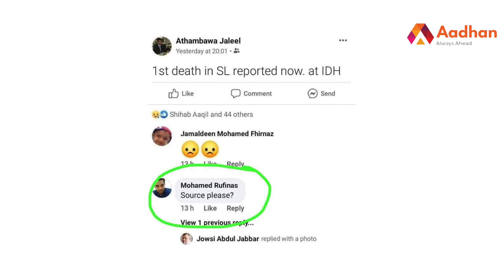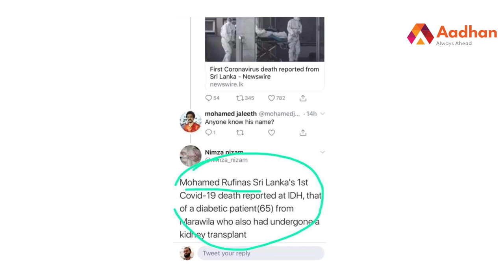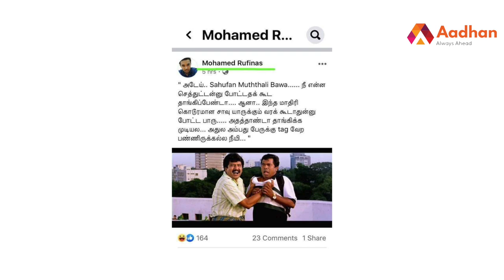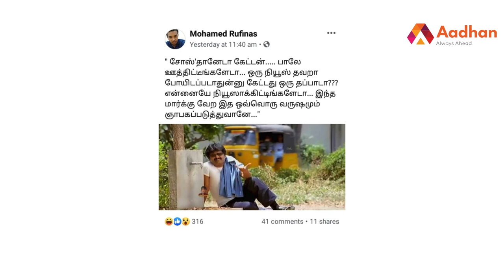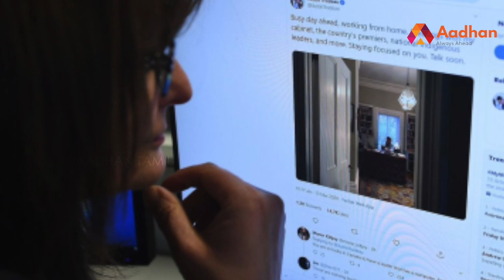FB போஸ்ட்டில் Post Mortem செஞ்சிட்டாங்க - கொரோனா வதந்தி | கவனம் தேவை | Aadhan Tamil